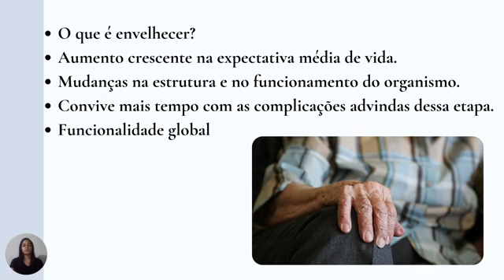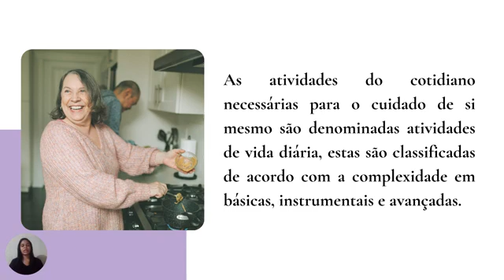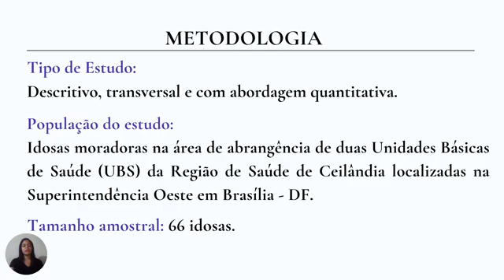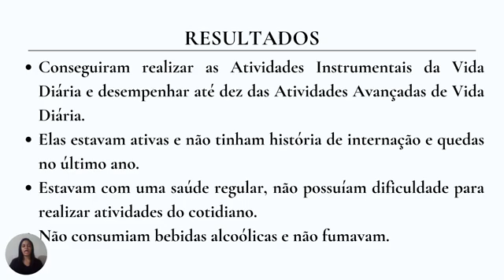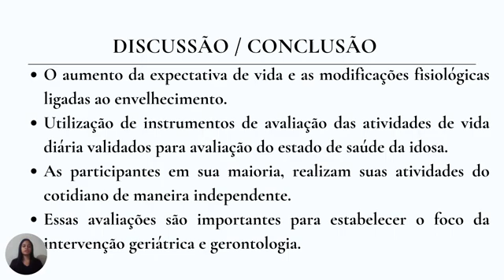ID 2217 Funcionalidade de idosas usuárias da Estratégia Saúde da Família do Distrito Federal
Grande Área: Saúde e Vida
Aluno: RAQUEL FERREIRA GONCALVES
Orientador: KEILA CRISTIANNE TRINDADE DA CRUZ
Palavras-chaves: Funcionalidade, Atividades de Vida Diária, Idosas, Envelhecimento,